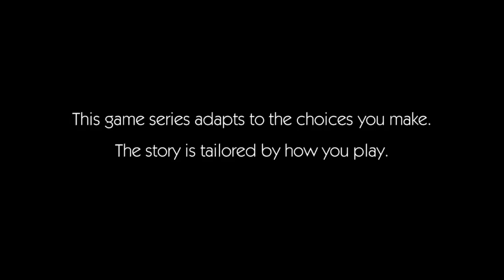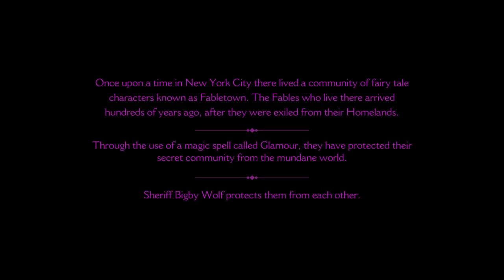The Girl Who Cried "Why Helloooo there, Wolfie" [The Wolf Among Us] (part 1)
The first part of The Wolf Among Us series! Episodes 1-3